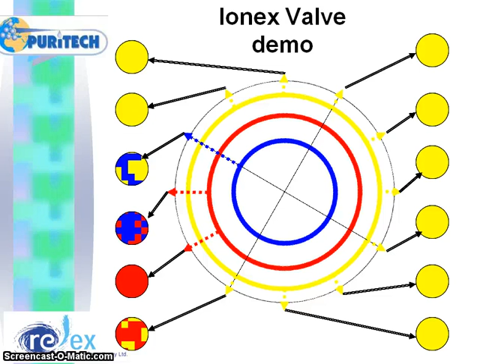Ionex Valve Demo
Puritech Ionex valve is 3-dimensional:
the process disc gets continuous parallel feeds through fixed ports
while these feeds are distributed to the different IX columns.
the valve indexes at preset intervals.